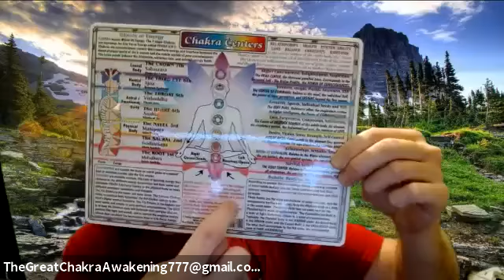#39 Dan The Manifestor: Road Trippin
Hello Everybody! Welcome to Episode #39 with Special Guest Dan The Manifestor! In today's episode Dan tells us about farming animals, world tours for music, his thoughts on my guided meditations and so many other interesting topics. Dan has quickly become a friend and he has left a wonderful review on my website and am so grateful for him!